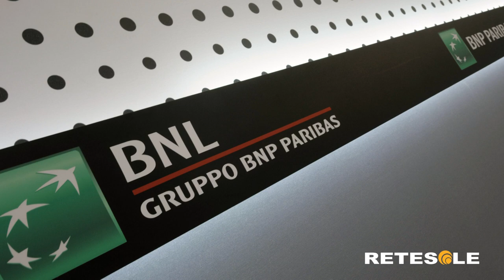Bnl, First Cisl contro le possibili esternalizzazioni dei lavoratori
First Cisl conferma il proprio impegno per dire no al progetto di esternalizzare centinaia di lavoratori di Bnl. Ai microfoni di Retesole Giovanni Pacicco, segretario di coordinamento del Gruppo Bnl del sindacato, e Claudio Stroppa, segretario generale di First Cisl di Roma e di Rieti.

Intervista a cura di Alessandro Basile. Riprese di Pamela Duma.